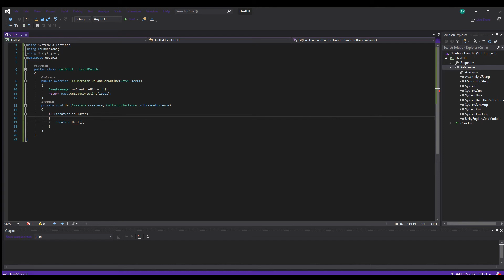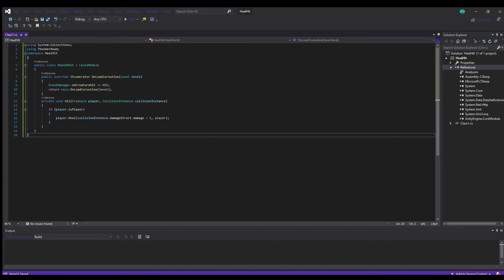How to Code - Healing Script | Blade and Sorcery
Hi! No sound, but learn how to heal your character after damage by script!